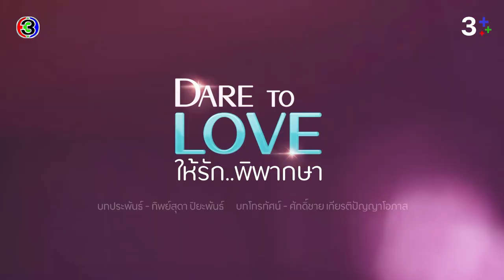ให้รักพิพากษา EP.2 คืนนี้ 20.30 น. | CH3Plus